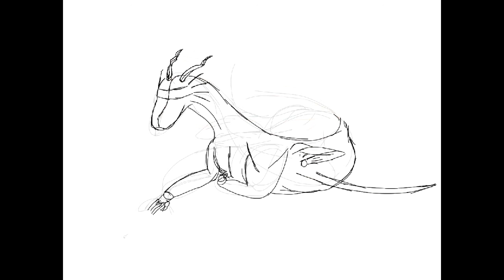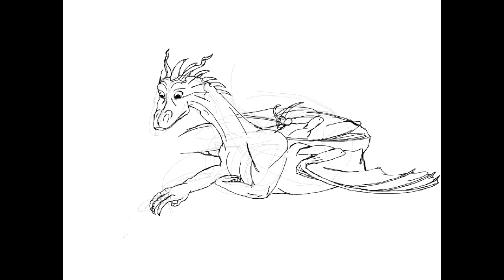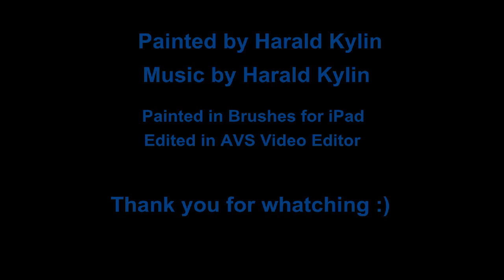Dragon in Brushes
Dragon painted in Brushes.